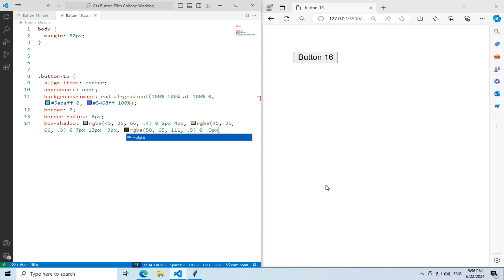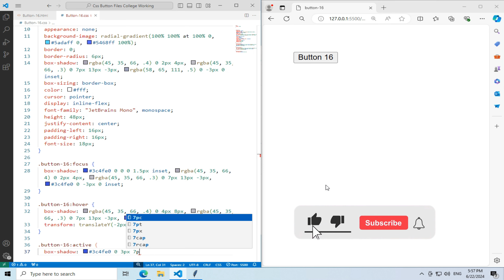Master CSS Buttons | Button 16 | Web Development | UI Design | Responsive Button | ITSolZone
Master CSS Buttons for your website today and take your web design skills to the next level!

In this video, you'll learn how to create stunning and responsive CSS buttons that will make your website stand out. From basic button styling to advanced animations and hover effects, we cover it all. Our expert instructors provide step-by-step tutorials that are easy to follow, even if you're a beginner. Plus, you'll discover best practices for cross-browser compatibility and responsive design techniques to ensure your buttons look great on any device.

- How to Create Stunning CSS Buttons in Minutes
- Master CSS Buttons for Your Website Today
- Easy CSS Buttons for Beginners: Step-by-Step Guide
- Top CSS Buttons Hacks You Need to Know
- Create Responsive CSS Buttons Like a Pro
- Transform Your Site with CSS Buttons Design Tips
- Enhance Webpages with CSS Buttons Easily
- Best CSS Buttons Techniques for Modern Websites
- CSS Buttons Tips Every Designer Should Know
- Upgrade Your UI with CSS Buttons Tricks
- Learn the Secrets of CSS Buttons
- Discover Expert CSS Buttons Techniques
- Design Beautiful Web Elements: CSS Buttons
- Achieve Perfect Website Look with CSS Buttons
- Elevate Your Web Design Skills with CSS Buttons
- Basics of CSS button styling
- Advanced button animations and hover effects
- Responsive design techniques for buttons
- Creating unique button shapes and styles
- Integrating icons and images into buttons
- Best practices for cross-browser compatibility

Social Media Links: Follow us on